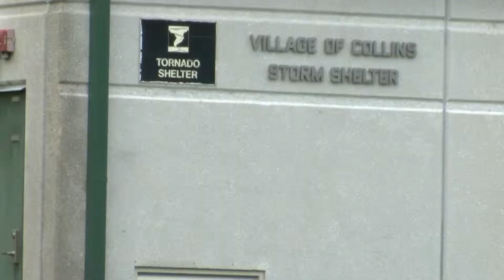Collins Storm SOTVO - May 21, 2019